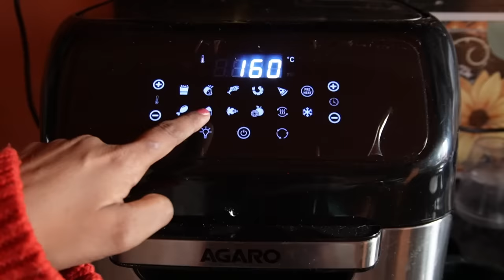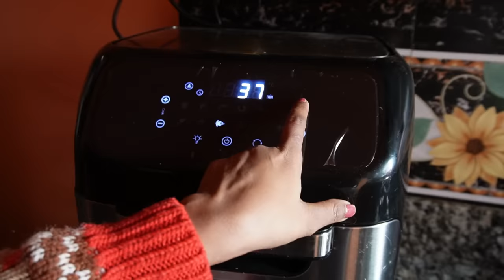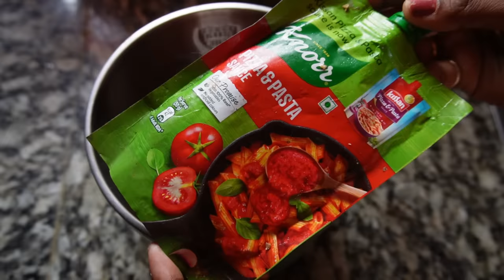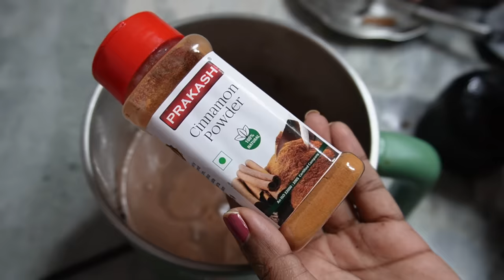Food Vlog - Cooked & Ate CHRISTMAS RECIPES for 24 Hours - Top 5 Kitchen Gadget - FOOD CHALLENGE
Hi Infinite fam

Today I will share a CHRISTMAS FOOD CHALLENGE . This is also Testing Viral TOP 5 KITCHEN GADGET in India . Eating Christmas FOOD for 24 Hours Challenge
Full day Eating CHRISTMAS FOOD Only
OREO CAKE RECIPE
EGGNOG Recipe
ROTISSERIE TANDOORI CHICKEN Recipe

AGARO Grand 1000 Watts Hand Blender With Chopper, Jar & Whisker, 2 Variable Speed Modes & Speed Regulator, Stainless Steel Blades(Black), 400mmx60mm (33635)

AGARO Plastic Regal 3 Jar Personal Blender, 400W, Serrated And Cross Blade With Detachable Base, Mixer/Grinder/Smoothie/Juice Maker, Red & Black, 400 Watts

AGARO Regency Air Fryer,12 Liters, Family Rotisserie Oven,1800W Electric Air Fryer Toaster Oven,Tilt Led Digital Touchscreen,9 Presets Menu For Baking, Roasting, Toasting Etc, With Accessories, Silver

AGARO Regency Multi Cook Kettle With Steamer, 1.2L Inner Pot, Double Layered Body, Variable Temperature Settings, Wide Mouth, Boiling, Steaming, Tea, Coffee, Egg, Vegetable Boiling, 600W, Sea Green

AGARO Elite Rechargeable Mini Electric Chopper, Food Grade Bi owl, Stainless Steel Blades, One Touch Operation, for Mincing Garlic, Ginger, Onion, Vegetable, Meat, Nuts, 250 Ml, Black

Copyright:-

Payel
xoxo :)